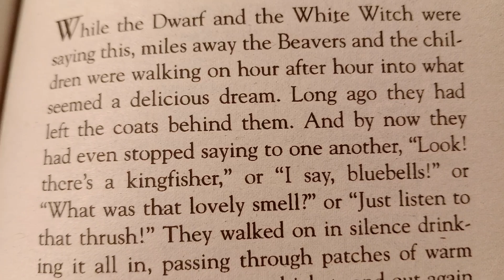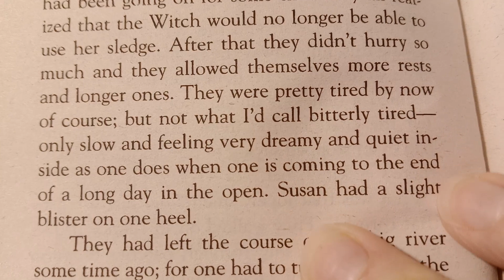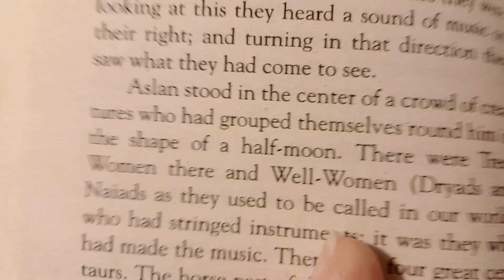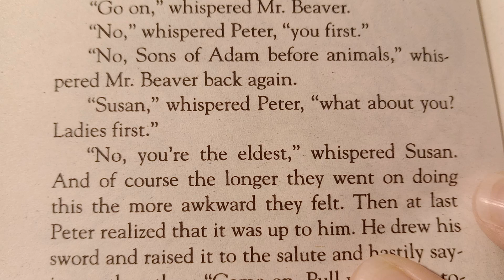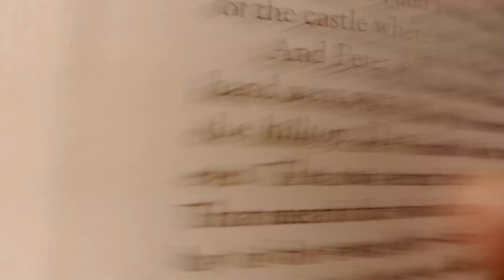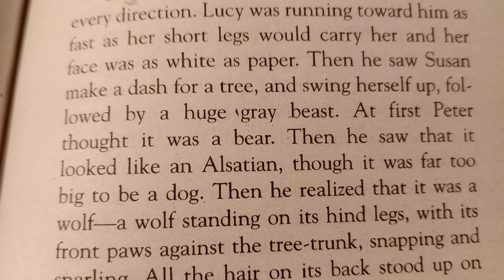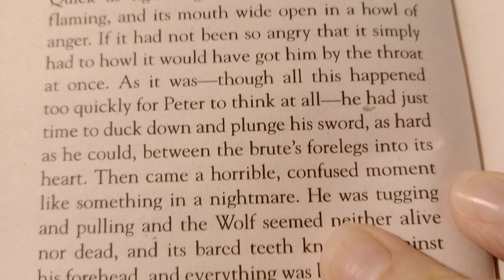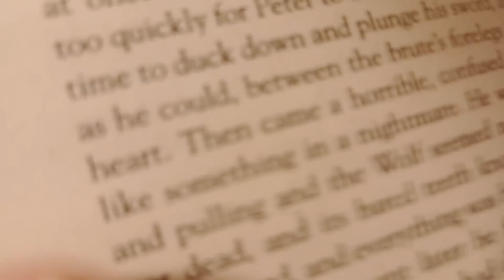The Lion, the Witch and the Wardrobe Chapter 12: Peter's First Battle 🚪🏰❄️🦁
Narnia... a land frozen in eternal winter... a country waiting to be set free.

Four adventurers step through a wardrobe door and into the land of Narnia - a land enslaved by the power of the White Witch.  But when almost all hope is lost, the return of the Great Lion, Aslan, signals a great change... and a great sacrifice.